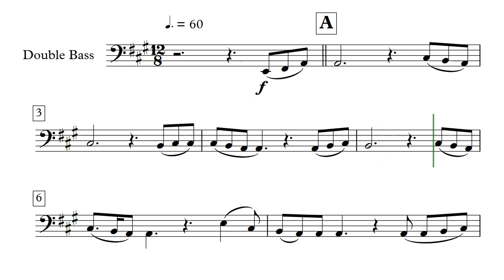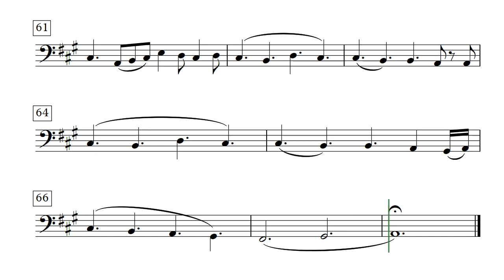Perfect | Ed Sheeran | - Double Bass (Sheet Music)